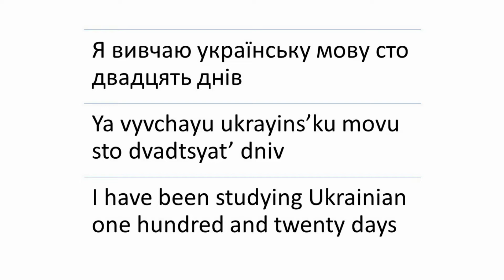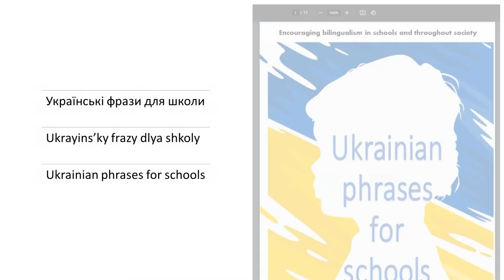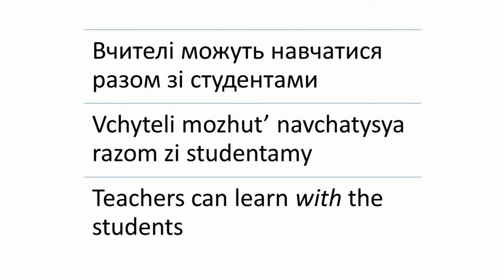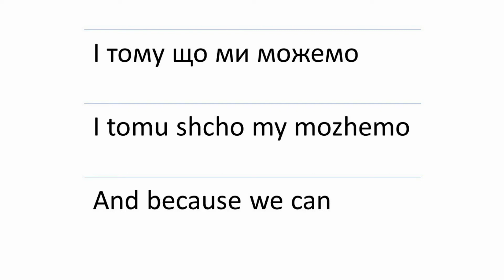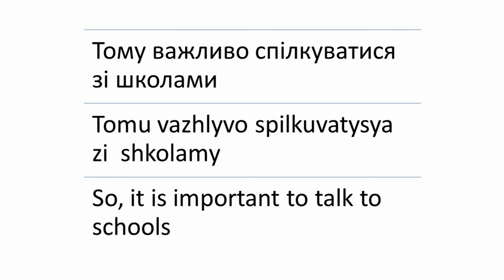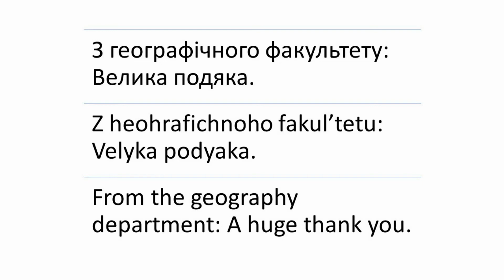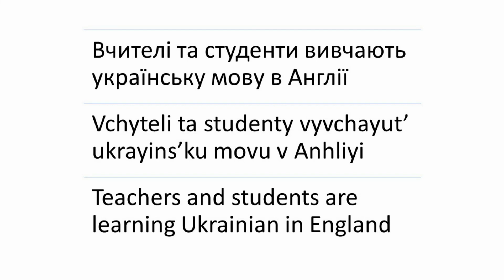Beginner's Ukrainian speech ... is this useful to you?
A speech in Ukrainian by a beginner ... I rehearsed this many times but of course, it is not anywhere near perfect.  My question to you is yes or no, is this useful?
Here is the free PDF phrasebook for schools.
Here is a link to the channel of Timothy Douglas ... an amazing polyglot who has learned to speak Ukrainian SINCE FEBRUARY THIS YEAR!   What are his secrets?
Thank you for your attention.  Дякую за увагу